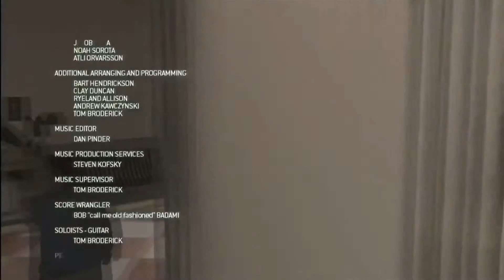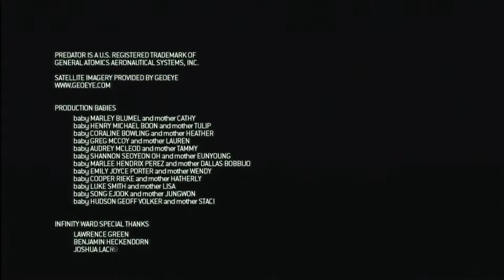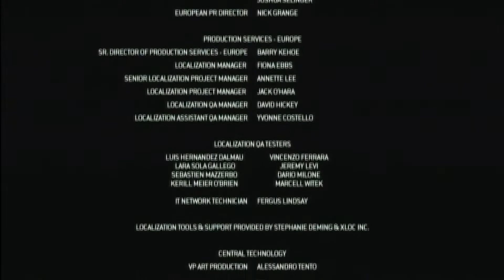Lets Play COD MW2 Part 9 Shepard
We go to Shepard's base in Afghanistan to kill him and get revenge for Roach and for Ghost